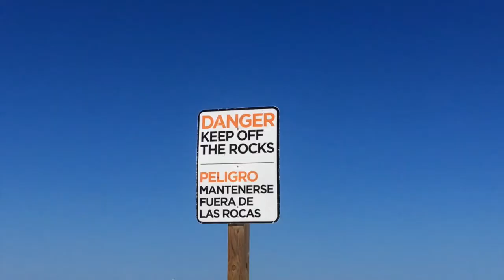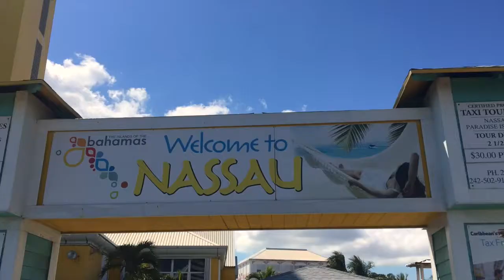Johnston family cruise